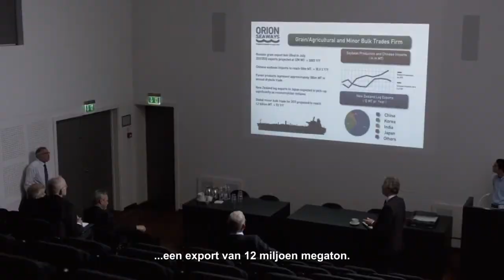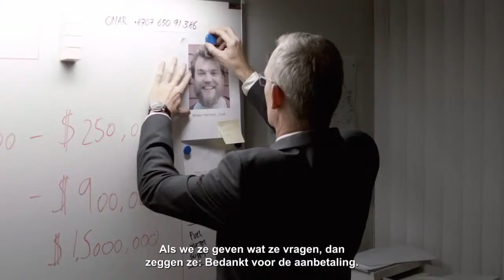Official trailer Kapringen (NL)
Het vrachtschip MV Rozen koerst richting de haven als het wordt gekaapt door Somalische piraten. Onder de bemanning bevinden zich de scheepskok Mikkel en de ingenieur Jan. Ze worden gevangen gezet en betrokken in een cynisch spel op leven en dood. De miljoeneneis aan losgeld is de start van dramatische en psychologische onderhandelingen tussen de directeur van de vaarmaatschappij en de Somalische piraten. De hoop op een goede afloop wordt danig op de proef gesteld.

Kapringen draait vanaf donderdag 4 juli 2013 in de Nederlandse filmtheaters.